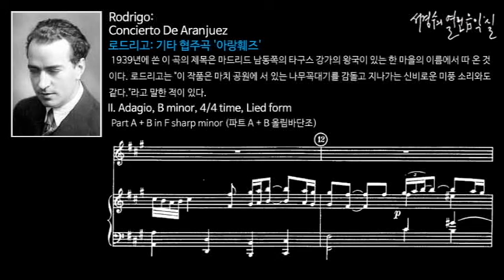Rodrigo: Concierto De Aranjuez-II. Adagio_Part A + B in F sharp minor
로드리고: 기타 협주곡 '아랑훼즈'  제2악장, 아다지오_ 파트  A + B 올림바단조